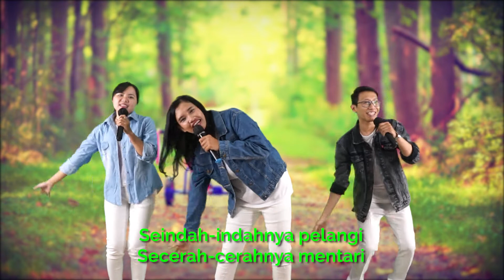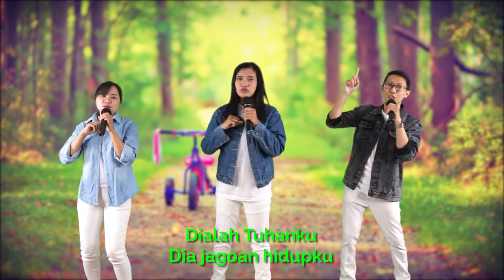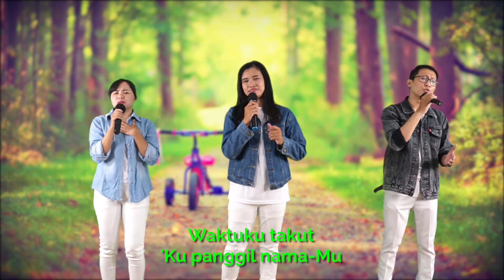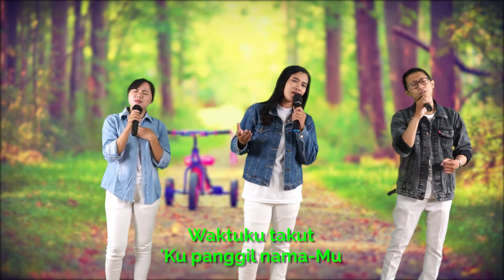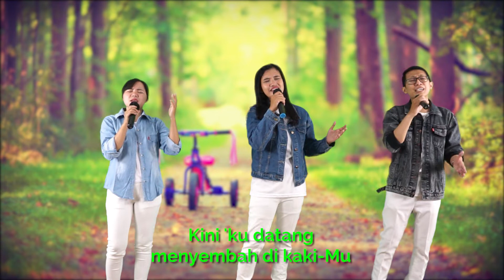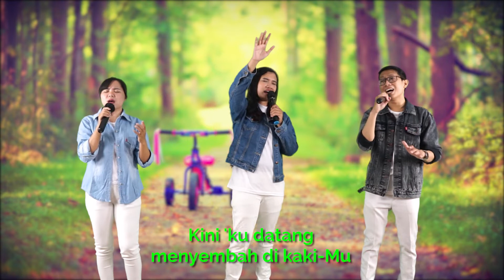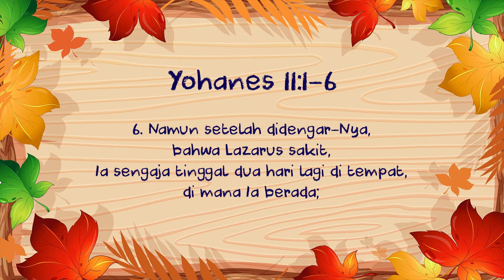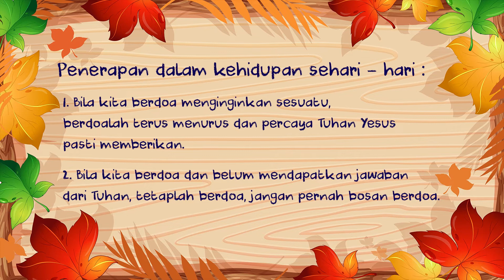Ibadah Sekolah Minggu 27 Desember 2020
Pembicara : Kak Ari & Kak Okky
Tema : Pertolongan Tuhan Tepat Waktu
Ayat : Yohanes 11:40b